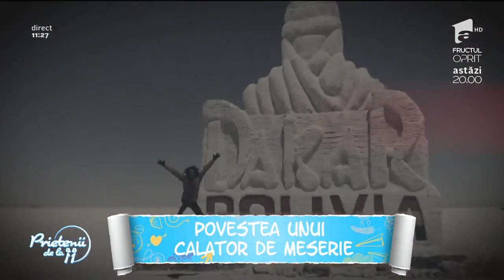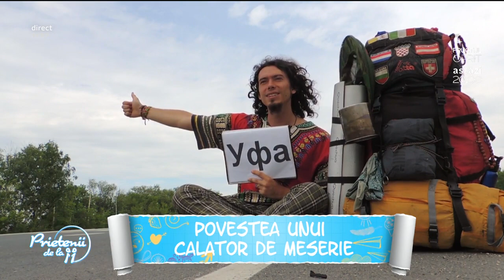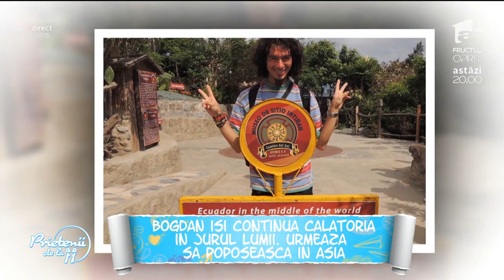Povestea unui călător de meserie. Cum se poate călători doar cu bani de mâncare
Bogdan Veselovschi este voluntar și călător de meserie. Până la 30 de ani a reușit să ajungă în 55 de țări. Bogdan ne spune cum se poate călători doar cu bani de mâncare.

Urmăreşte „Prietenii de la 11” şi pe:
➠ TV Antena 1, de luni până vineri, de la ora 11:15.